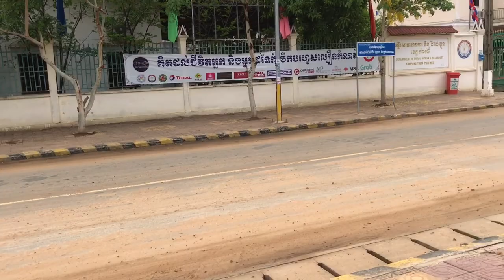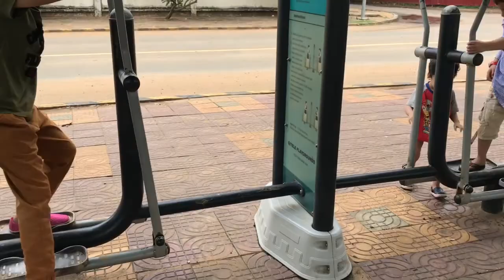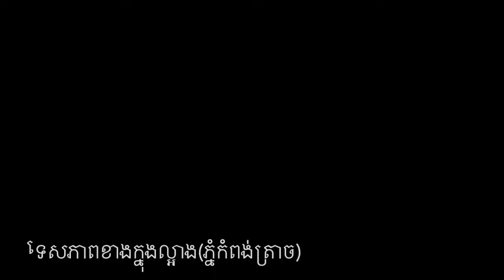My Family Tripe to The southwest of Cambodia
Family Tripe to Kep, Kampot and bokor.